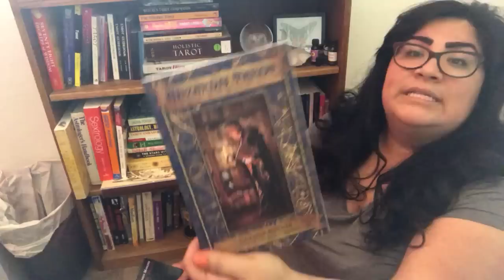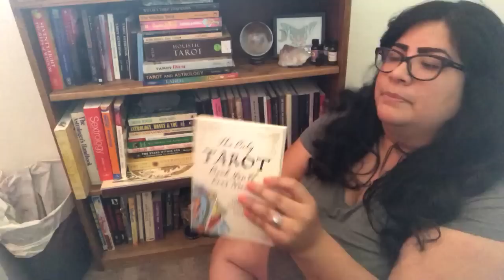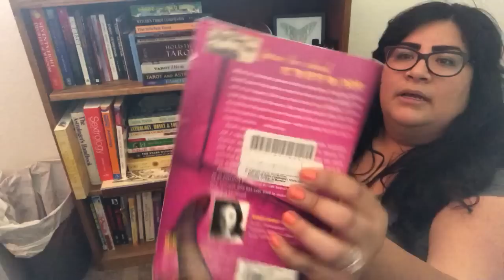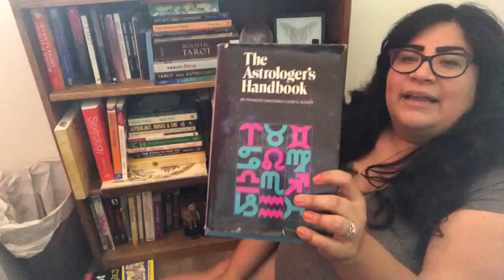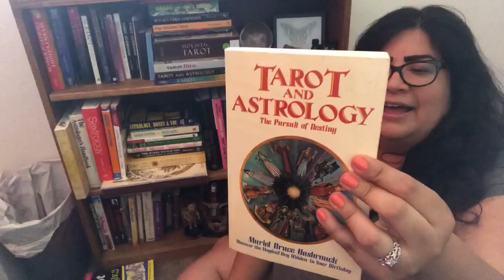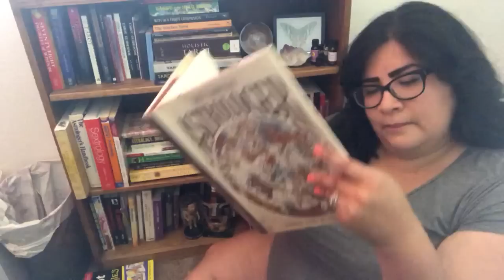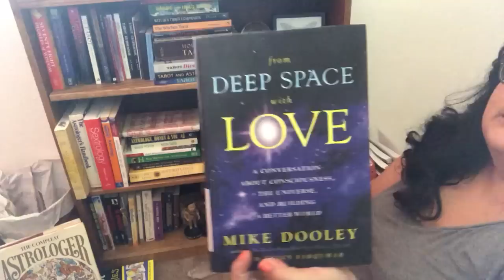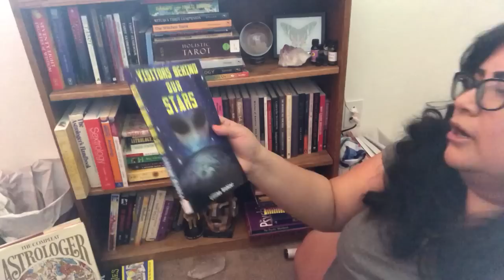My Tarot & Spiritual Bookshelf